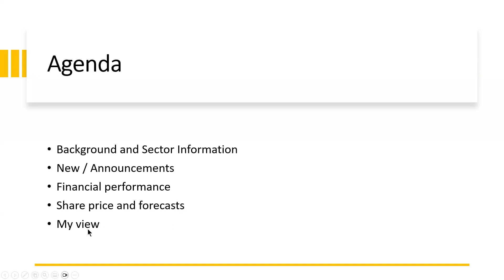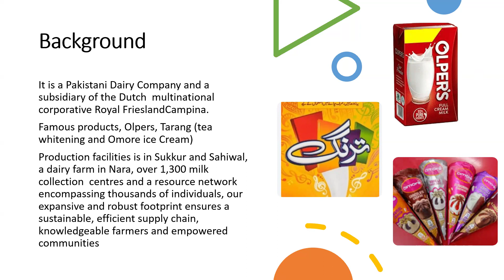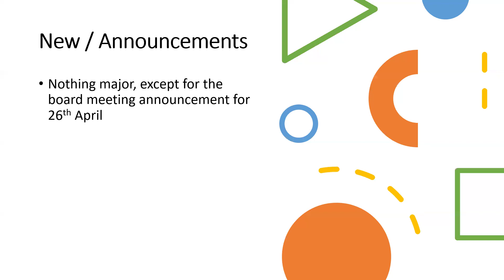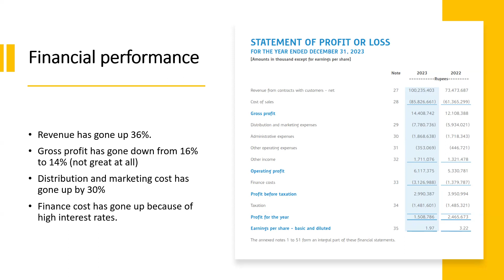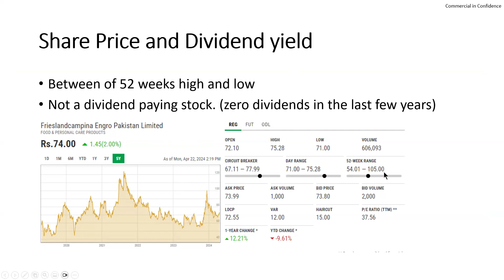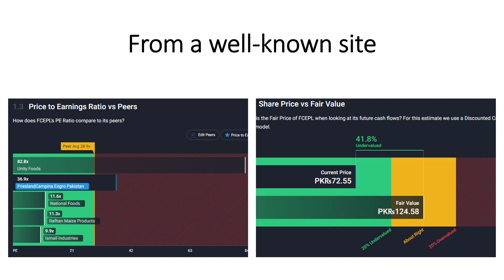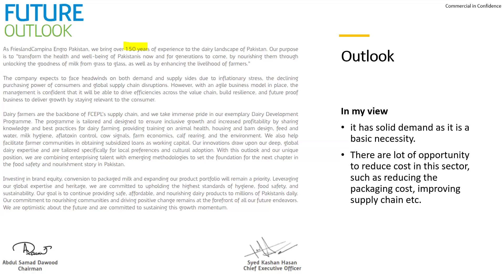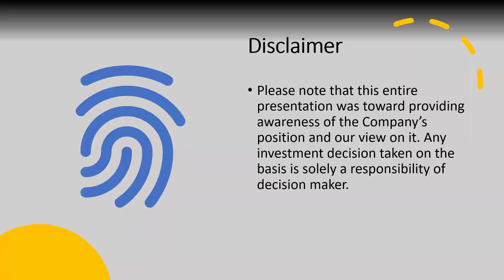FrieslandCampina Engro Pakistan Limited - PSX Detailed analysis - FCEPL- April 2024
Good stock despite its liquidity and balance sheet position.

FrieslandCampina Engro Pakistan Limited  - PSX Detailed analysis - April 2024